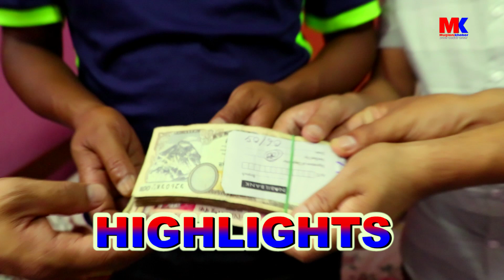MK Media द्वारा Brain Tumor पिडित ९ बर्षे हिमाललाई आर्थिक सहयोग हस्तान्तरण थप उपचारमा समस्या HD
MK_Media द्वारा Brain_Tumor पिडित ९ बर्षे हिमाललाई आर्थिक सहयोग हस्तान्तरण थप उपचारमा अझै समस्या

मुग्लानी खबर मार्फत विभिन्न दुखी पीडितलाई सहयोग गर्न चाहानुहुने महानुभावहरुले पिडित हिमाल घलेका बुवा हेम घलेको मोबाइल नम्बर ९८४०४०३३१२४७ तथा मुग्लानी खबरको सम्पर्क नम्बर ९८६६४४७७८१ थर्च लामा,९८४१४६८०९५ दिलमाया तामाङ(राना) लाई सम्पर्क गरि सहयोग गर्न सक्नुहुनेछ।

१) श्याम मम्बा तामाङ,  धादिङ  = २५,००० इराकी डिनर
२) बिजय हिमरुङ तामाङ,धादिङ = २५,००० इराकी डिनर
३) पुर्णिामा दाम्राङ तामाङ , धादिङ = ५०,०००
४) पुनाम घाले ,धादिङ ,= ५०,०००
५) लु माया थोकर तामाङ , धादिङ =१५ USD डलर
६) बुद्ध  तामाङ , धादिङ = २०,०००
७) सोच घाले ,धादिङ = २०,०००
८) मे घले ,धादिङ = २०,०००
९) बिस्सु घाले धादिङ = १०,०००
१०) लाल माया तामाङ ,धादिङ = १५,०००
११) को माया तामाङ ,धादिङ  =१५,०००
१२)मिना लामा ,धादिङ = १०,०००
१३) रोजिन घाले ,धादिङ = २०,०००
१४) ले माया तामाङ ,धादिङ = १५,०००
१५) कुस्सा माया तामाङ ,धादिङ = १०,०००
१६) निना  गोम्जा ,धादिङ = २५,०००
१७) खम्बा जोम तामाङ ,धादिङ = २१,०००
१८) पत्रुस तामाङ ,धादिङ = १०,०००
१९) प्रताप तामाङ ,धादिङ = १०,०००
२०) सरेश तामाङ ,धादिङ = १०,०००
२१) हिरा तामाङ ,धादिङ = २५,०००
२२) पवान तामाङ ,धादिङ = १०,०००
२३) आमृत लामा ,धादिङ = १०,०००
२४) धने तामाङ ,धादिङ = १०,०००
२५) सुबिन्द्र तामाङ ,धादिङ = १०,०००
२६) बुद्धे ब्लोन तामाङ ,धादिङ = १०,०००
२७) राजु हिमरुङ तामाङ , धादिङ = ६०००
२८) समिरा ( मिरा) तामाङ ,धादिङ =२५,०००
२९) लक्ष्मी तामाङ ,धादिङ = ५०००
३०) बमरानी घले, धादिङ = २५,०००
३१) तिमिती तामाङ ,धादिङ = ५०००
३२) नवीन गदेल ,धादिङ = ५०००
३३) सुक बहादुर तामाङ ,धादिङ = ५०००
३४) अरुण तामाङ ,धादिङ = १०,०००
३५) राजु थोकार तामाङ ,सिन्धुपाल्चोक =२०,०००
३६) सोनाम थमु ,भुटान = १५,०००
३७) प्रीति तामाङ ,नुवाकोट =५०००
३८) प्रीय तामाङ , चितवन = १०,०००
३९) छिरिङ शेर्पा ,भोजपुर = १०,०००
४०) पेमा तामाङ ,सिन्धुपाल्चोक = ५०००
४१) कल्पना (डोलि ) शेर्पा ,भोजपुर = २५,०००
४२) निमा शेर्पा ,सिन्धुपाल्चोक =१५,०००
४३) देकि शेर्पा, सिन्धुपाल्चोक = २५,५००
४४) श्याम कार्की ,सिन्धुपाल्चोक = १०,०००
४५) अमान गुरुङ ,गोर्खा = ६०००
४६) भिम बज्रागाइ, झापा = १०,००० इराकी डिनर

Presenter : - Dilmaya Tamang Rana
Edit : Roshan Fyaba Tamang
Program Coordinator/Camera : - Suraj Tamang
Technician :
Santosh KC
Prem Ghising

Post Production:- Sandhya Films & Media

Category
People & Blogs
• Category
o People & Blogs
Category
People & Blogs